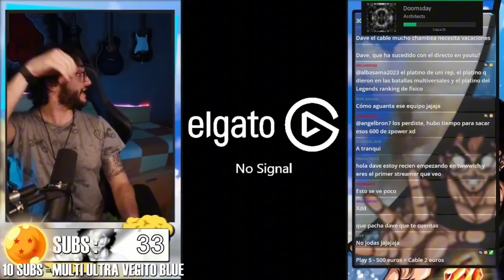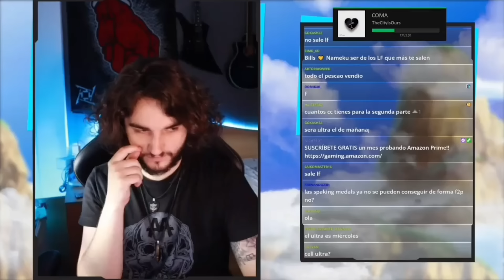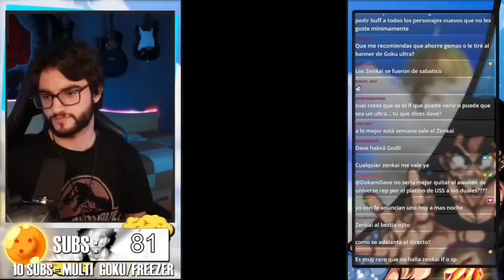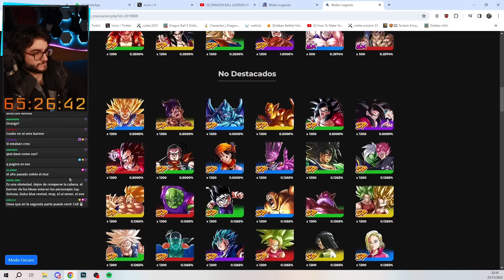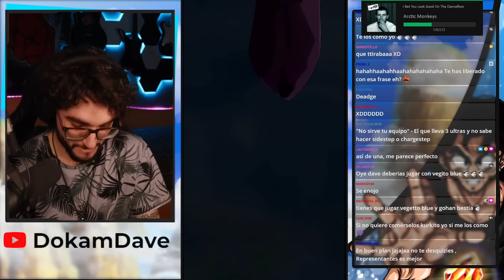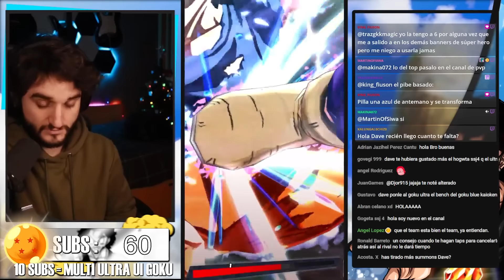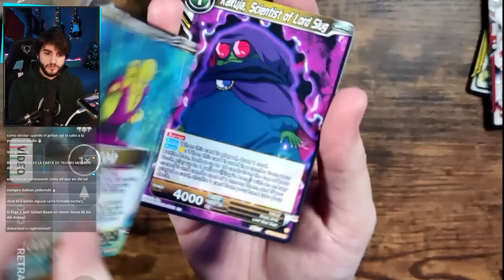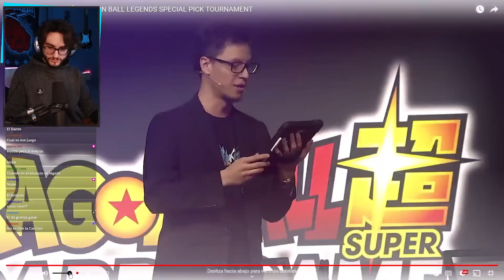Los MEJORES CLIPS de DOKAMDAVE (2020-2023)